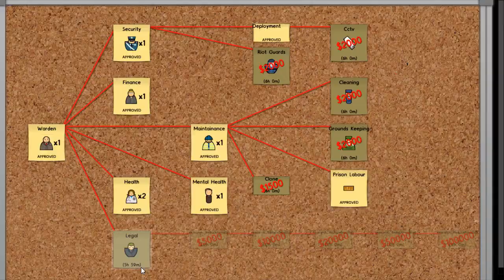Prison Architect - 08 (The Power Of Love, The Love Of Power)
My neglects and regrets combine to create a clusterfuck of badness.